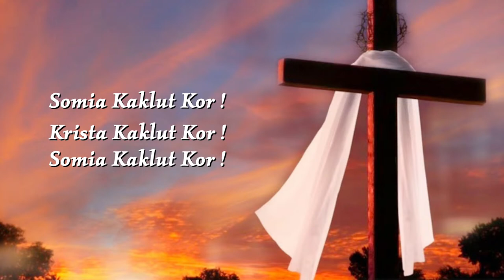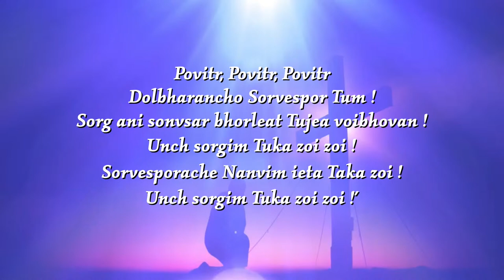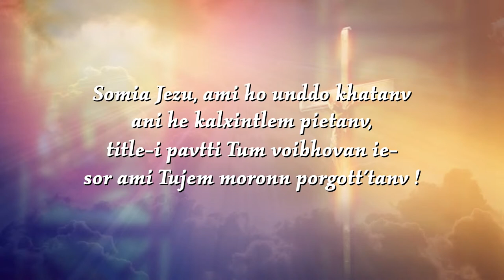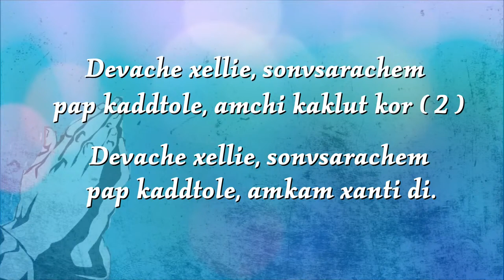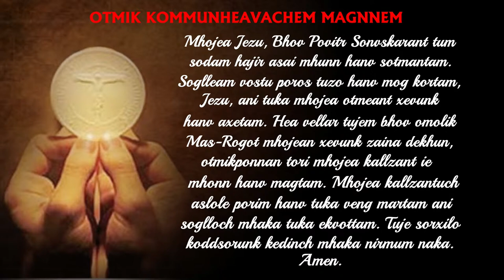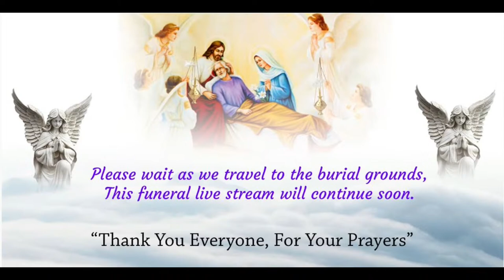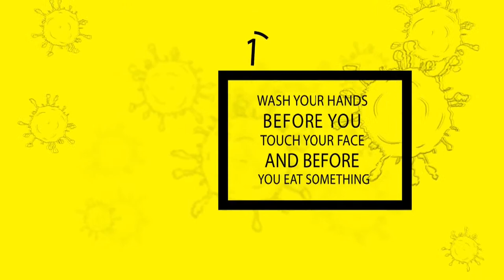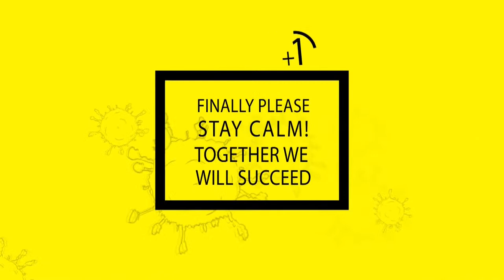FUNERAL SERVICE | MYRON DE SOUZA | ST. MATHEW'S CHURCH | AZOSSIM | 06 JAN 2022